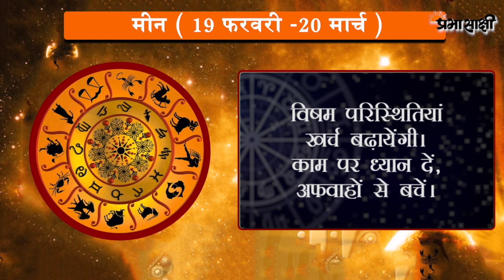जानें क्या है आज का राशिफल, क्या कहते हैं आपके सितारे | Horoscope | 02 JUNE 2020